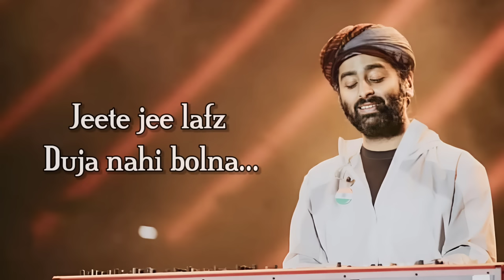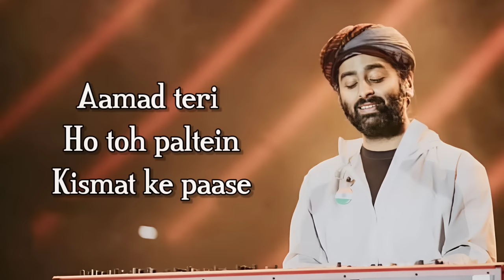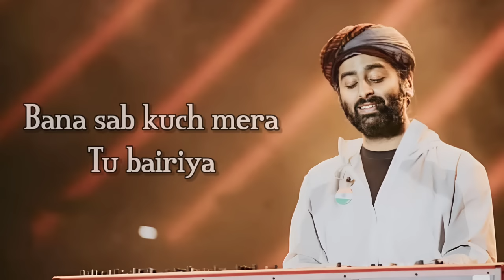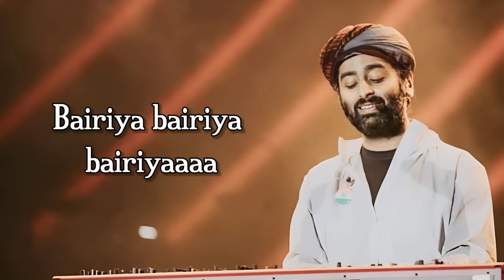Arijit Singh: Bairiya (Lyrics) | Amitabh Bhattacharya, Goldie Sohel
Here is Arijit Singh New Song "Bairiya" listen the magic of Bairiya in the voice of Soulful Arijit Singh.

Song details:
Song: Bairiya
Singer: Arijit Singh
Composer: Goldie Sohel
Lyrics: Amitabh Bhattacharya
Music Label: Sony Music India

Song Lyrics:
Moti teri yaad ke
Dori meri saans
Piro piro ke
Kaatu kab tak
Jeevan ka vanvaas

O miti ki kaya mei ab
Bhook bachi na pyaas
Saawre sajan pukar le
Mohe apne pass

Jaap hotho pe
Ek tere naam ka -2
Jeete jee lafz
Duja nahi bolna-2

Haq apni
Zara si jaan pe
Tujhe pehli nazar
Mein hi de diya

Tera kuch bhi nahi
Main yeh bolke
Bana sab kuch mera
Tu beriya

Bairiya beriya Bairiyaaaaaa
Bairiya bairiya Bairiyaaaaaa

Mangey teri deed ka daan
Nain mere do khali kaase

Aamad teri ho toh
Paltein kismat ke paase

Raj tere paaon ka
Chandan hai mera
Kadar daan mein
Kadar daan tera

Rab se chupaya bhi
Tujhko bataun mein
Meharbaan tu
Meharbaan mera

Tu hi raazdan
Piyun amrit ka piyala
Maan ke tune haske
Zehar jo de diya

Main yeh bolke
Tu beriya

Bairiyaaaaaa

Bairiya bairiya
Bairiyaaaaaa